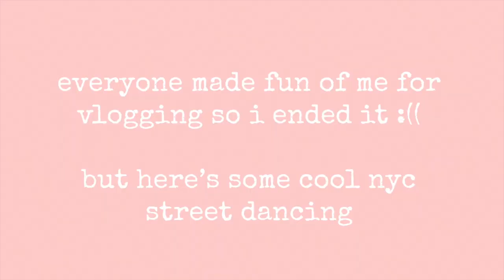NYC with my whole family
hope u lyked the video and make sure to scrubscript to my channel!

toodles poodles :) hugs n kisses

FAQ:
q: why are you the coolest person ever?
a: i was born this way lol

q: why are you SO beautiful?
a: again, born this way

q: what editing software?
a: imovie bc im broke